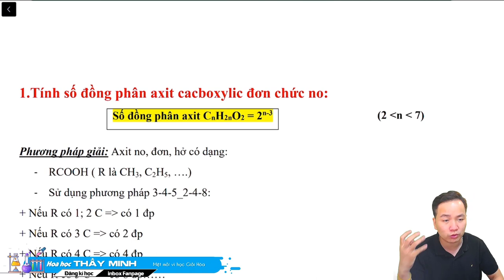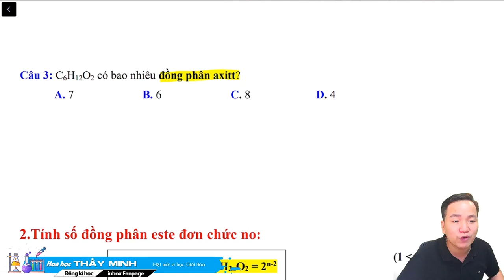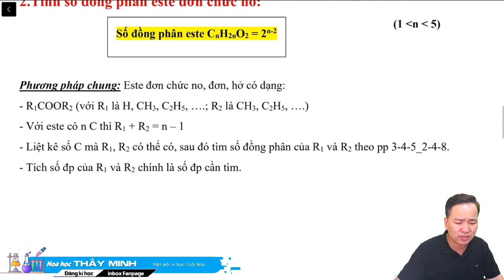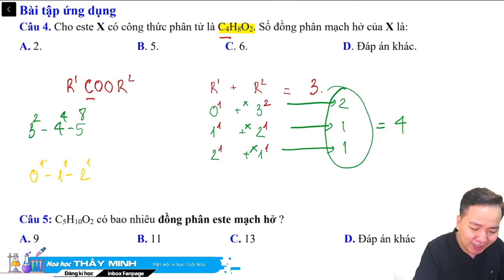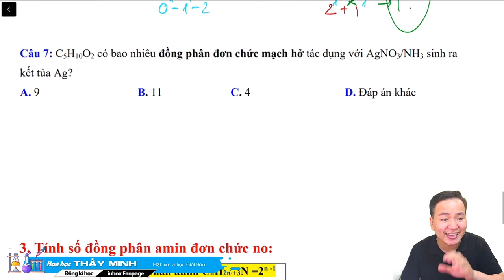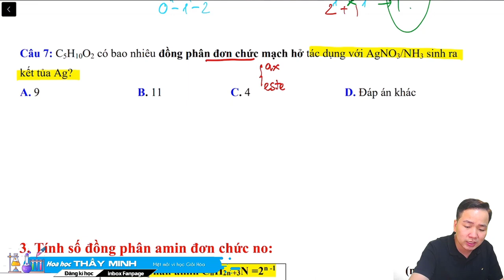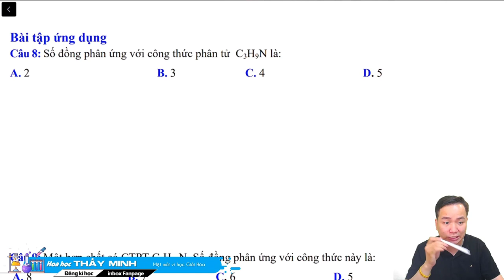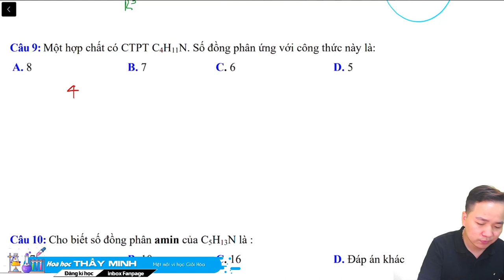SKILL XÁC ĐỊNH ĐỒNG PHÂN SIÊU TỐC 3-4-5-2-4-8